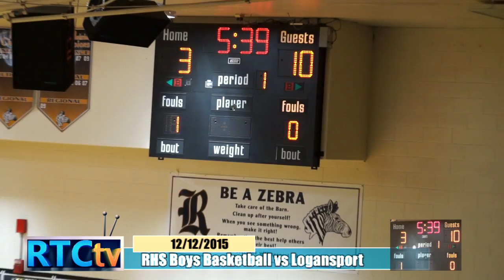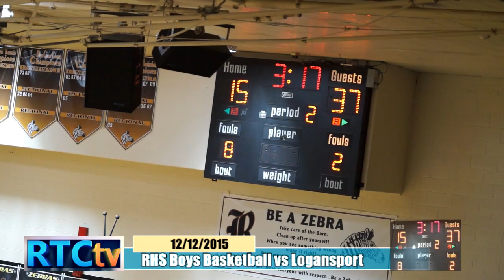RHS BB vs Logansport 12 12 15